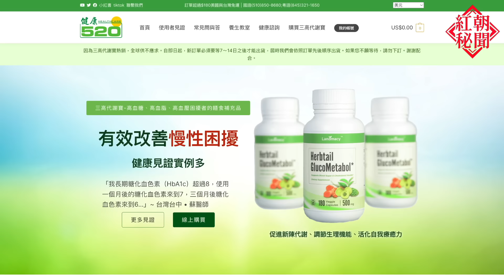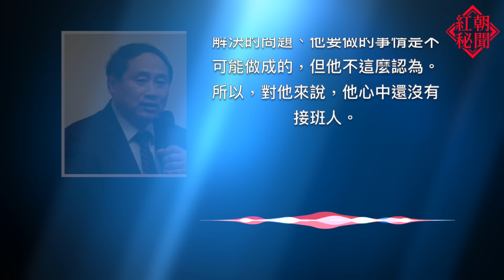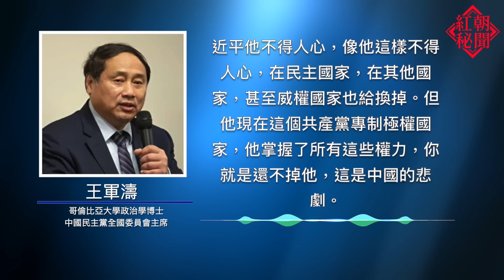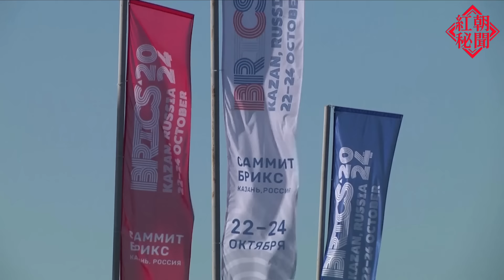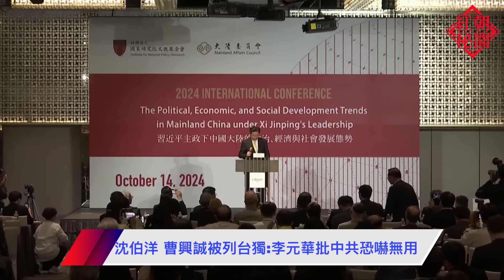習受接班人問題困擾？傳中共元老受驚嚇；鄭欽模：俄羅斯國防部長訪問北京的意圖 ；沈伯洋 曹興誠被列台獨:李元華批中共恐嚇無用 主播：麗雯【希望之聲粵語頻道-紅朝秘聞】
內容提要：
02:52 習受接班人問題困擾？傳中共元老受驚嚇
06:58 鄭欽模：俄羅斯國防部長訪問北京的意圖
10:50 沈伯洋 曹興誠被列台獨:李元華批中共恐嚇無用
13:41 七旬老人修煉法輪功被中共非法判刑
15:49 韓國譴責朝鮮毀壞韓朝聯絡鐵路

專家分析 習近平接班人 問題。內部消息揭 習近平朝鮮 關係，以及 台海 走勢。

Source: Reuters / CCTV / KOREA POOL /